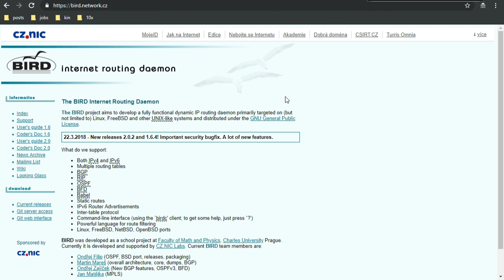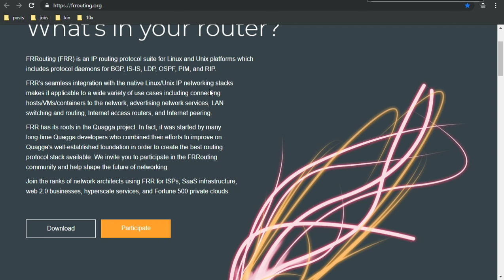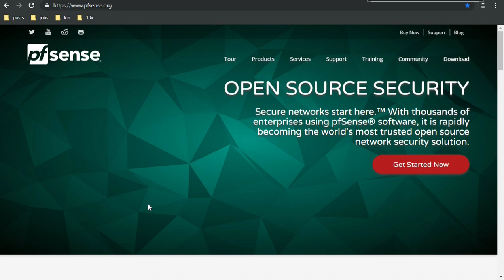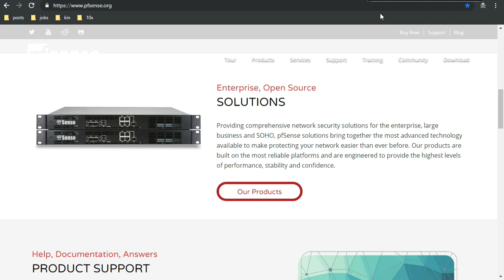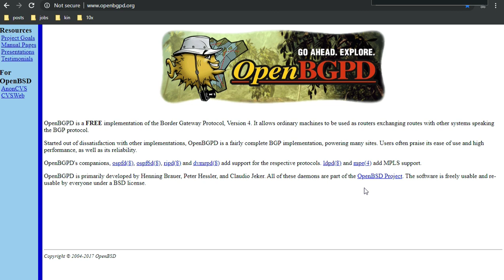10 Free Network Routers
Zeroshell is a Linux based distribution  dedicated to the implementation of Router and Firewall Appliances completely administrable via  web interface

The BIRD project aims to develop a fully functional dynamic IP routing daemon primarily targeted on (but not limited to) Linux, FreeBSD and other UNIX-like systems and distributed under the GNU General Public License.

Quagga is a routing software suite, providing implementations of OSPFv2, OSPFv3, RIP v1 and v2, RIPng and BGP-4 for Unix platforms, particularly FreeBSD, Linux, Solaris and NetBSD. Quagga is a fork of GNU Zebra which was developed by Kunihiro Ishiguro.

XORP is the industry's only extensible open source routing platform. XORP provides a fully featured platform that implements IPv4 and IPv6 routing protocols and a unified platform to configure them

FRRouting (FRR) is an IP routing protocol suite for Linux and Unix platforms which
includes protocol daemons for BGP, IS-IS, LDP, OSPF, PIM, and RIP.

OPNsense is an open source, easy-to-use and easy-to-build FreeBSD based firewall and routing platform

The pfSense project is a free network firewall distribution, based on the FreeBSD operating system with a custom kernel and including third party free software packages for additional functionality.

VyOS is an open source network operating system that can be installed on physical hardware or a virtual machine on your own server, or a cloud platform . It is based on GNU/Linux and joins multiple applications such as Quagga, ISC DHCPD, OpenVPN, StrongS/WAN and others under a single management interface.

B.A.T.M.A.N. (better approach to mobile ad-hoc networking) is a routing protocol for multi-hop ad-hoc mesh networks.

OpenBGPD is a FREE implementation of the Border Gateway Protocol, Version 4. It allows ordinary machines to be used as routers exchanging routes with other systems speaking the BGP protocol.